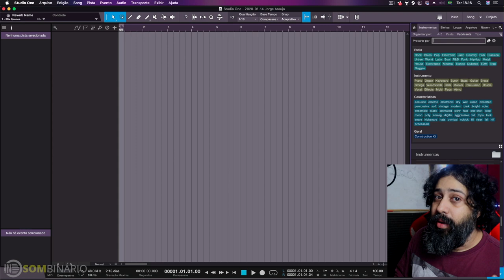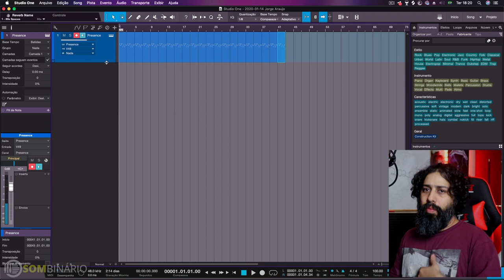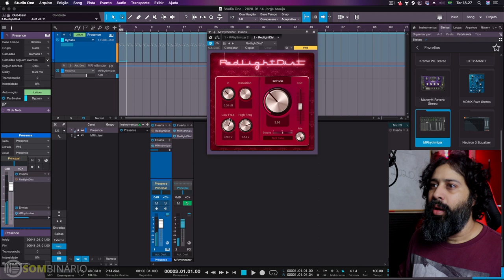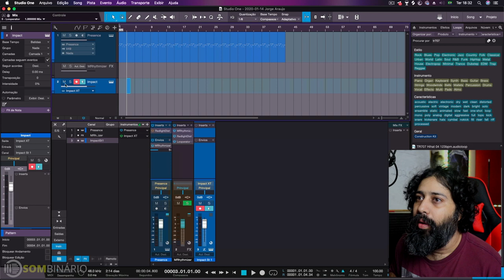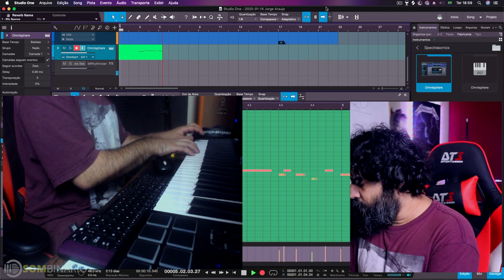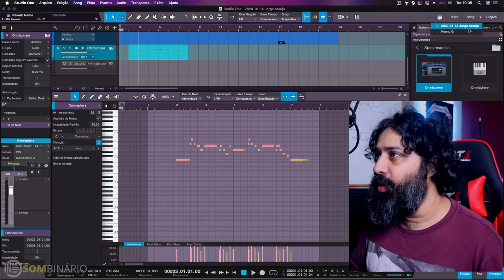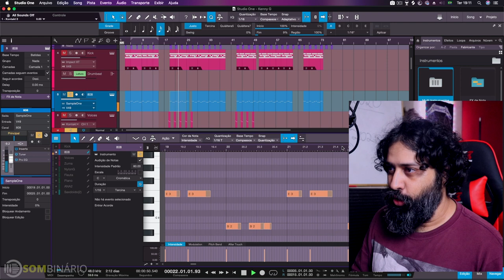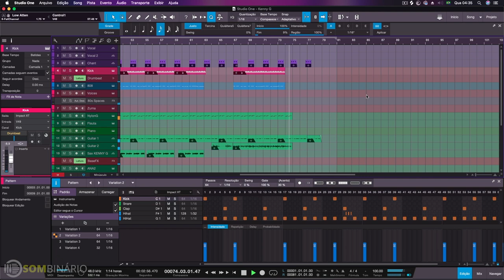Recriando o Beat Kenny G do Matuê